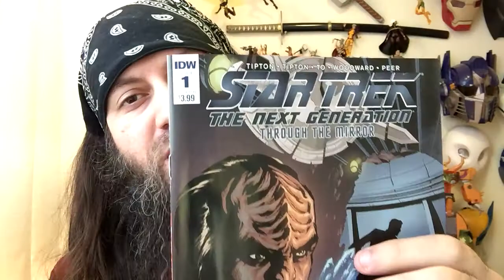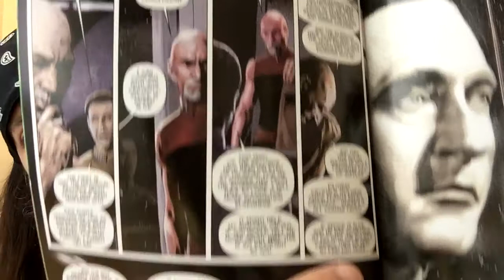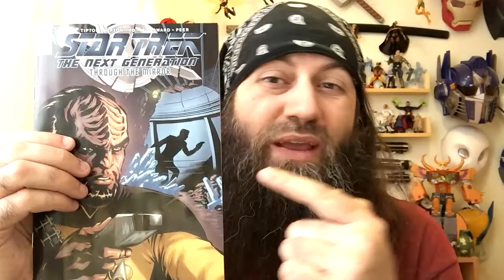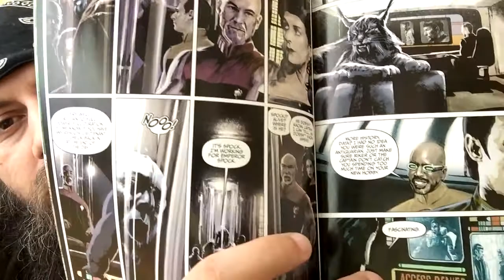Star Trek The Next Generation Through The Mirror #1 | COMIC BOOK UNIVERSITY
Star Trek The Next Generation Through The Mirror 1 (2018) comic book review: The greatest Star Trek comic book (my opinion) is back!!

comic_book_university